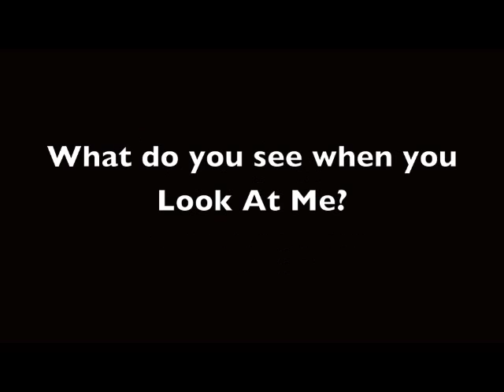Juliette Burton: Look At Me - Stop Motion Documentary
Juliette Burton is creating a brand new show called 'Look At Me'
Together with photographer Alex Beckett composer Frankie Lowe photographer Helena G Anderson make up artists Hollie Berry and Tyf Ene Valley Juliette is creating a stop motion project as part of the show. But will the team overcome various obstacles to create their film? Watch on!